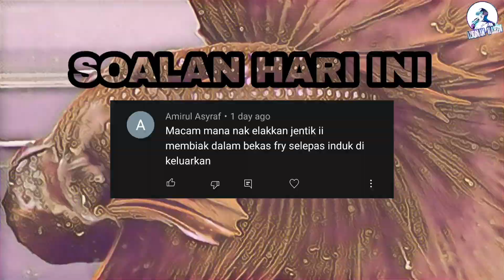GROOMING SAIZ DAN PUMP TELUR IKAN LAGA BETINA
Sebelum breeding kita groom dulu bakal ibu bapa betta kita… siapa ada persoalan boleh tulis di ruangan komen 👇🏻